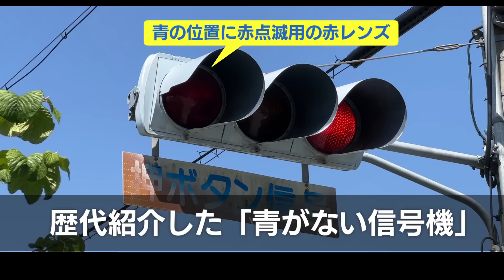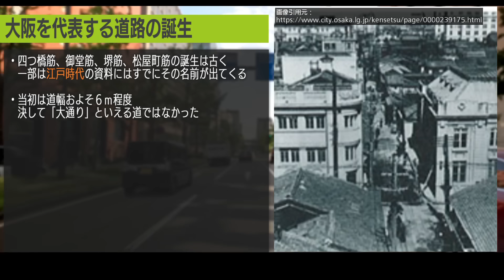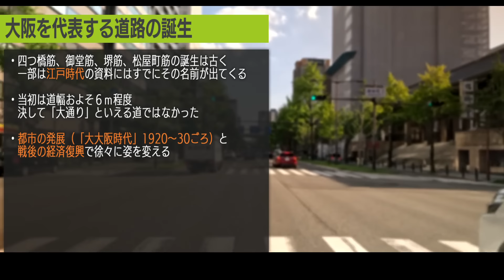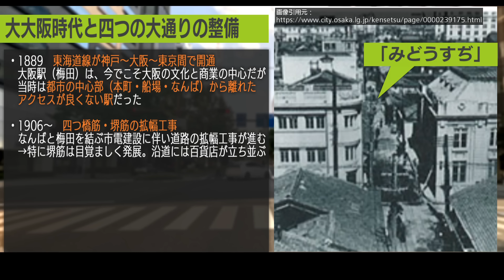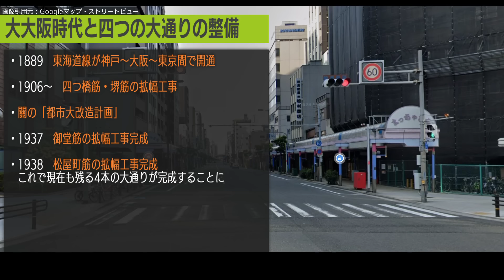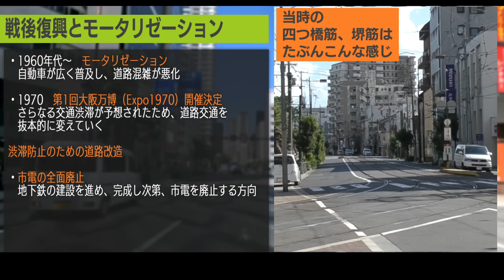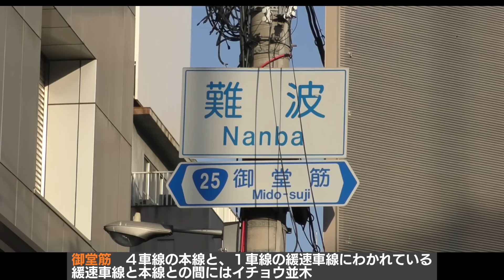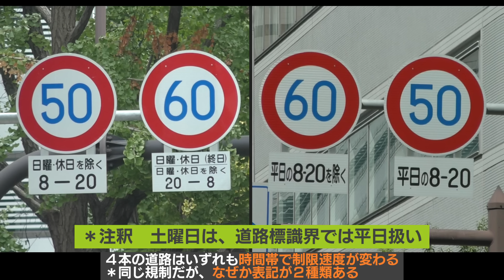大阪が誇る４大道路 デカすぎる一方通行路はなぜできた？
【宣伝】メンバーシップについて
メンバーシップ加入者は、ほぼ全ての動画を一般公開されるよりも前に先行視聴することができます。動画がお気に召しましたら、ぜひ加入をご検討ください！

＊動画は投稿準備が整い次第、順次追加していきます。なお、ショート動画など一部の動画を除きます。

= 日本語 Jpn. = = = = = = = = = = = = = = = = =

大阪市内を南北に走る幹線道路の中には、他の都市ではめったに見られないような、大胆で珍しい、5車線以上ある一方通行路があります。

なぜこんな奇抜な道路が誕生したのか、背景を見ていきましょう。

＊訂正　大阪市中心部の街路が碁盤の目になっていることについて、動画中で「難波宮の跡である」と紹介しておりますが、
これは豊臣秀吉の街路整備によるもので、難波宮の影響によるものではない（難波宮の碁盤の目作りは、中心部より西寄りの地域である）というご指摘をいただきました。
お詫びのうえ訂正いたします。

*ナレーション　VOICEPEAK・小春六花（音声読み上げソフト）

*動画編集ソフト　AviUtl

・問題点を指摘する過程で、鉄道会社の方針や姿勢などを批判する場面がありますので、各社の悪評を聞きたくない場合には、視聴をお控えください。
・いただいたコメントの内容は、動画内で使用、紹介させていただくことや、提案については動画の編集、チャンネル運営に活用させていただくことがあります。
・動画内や概要欄で紹介している内容には、推測や現在の状況とは異なる内容が紹介、記載されていることがあります。誤りがあった場合には、概要欄で触れているほか、コメントで視聴者さんがご指摘くださっていることもありますので、あわせてご確認ください。

= English = = = = = = = = = = = = = = = = = = =